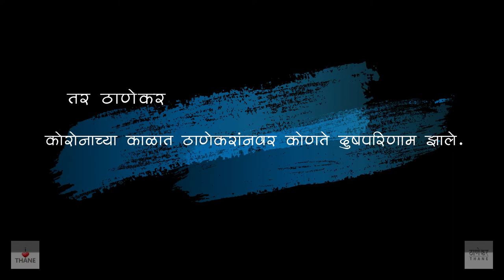Thanekars Life After Corona Virus in THANE CITY l Thanekar ठाणे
Thanekar's Life Affected by Corona Virus
Thanekar's Life Affected by Corona Virus l The Thanekar ठाणे

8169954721 -Sanket More ( Struggler Sankey )  VLOG & Behind the scence channel

ठाणे Thane Kalyan Bhiwandi  Shahapur Murbad Badlapur Dombivali Kalwa

(CREDIT ):
time : 00.01 to 00.09

Team :
Sanket More  @sankey143
Prajakta Pawar
Sachin Jadhav @sachin_jlove._
Vikas Raut
Abhi Sinalkar
Harshad More
Shubham patankar

Special Thanks
Yogesh
Rahul Thakur
Harshad More
Vishwajit